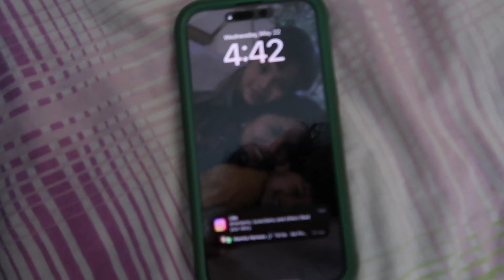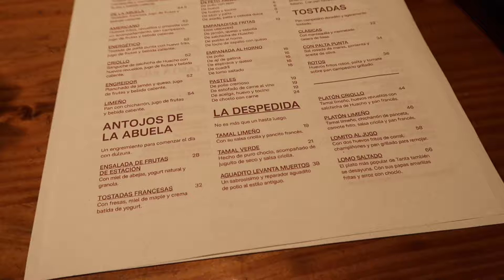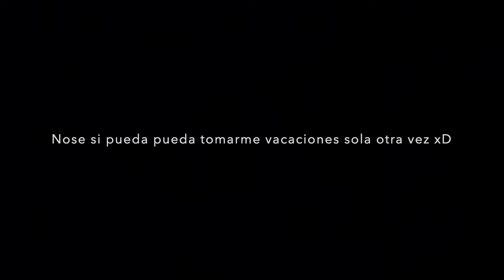PASEANDO POR CUSCO|REENCUENTRO DESPUÉS DE 16 DÍAS|Reishel La Súper mamá